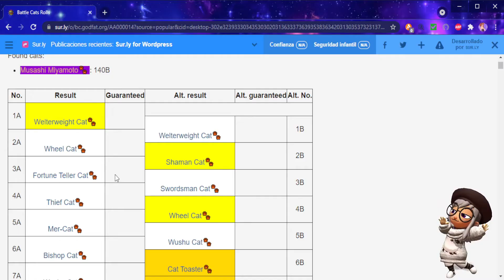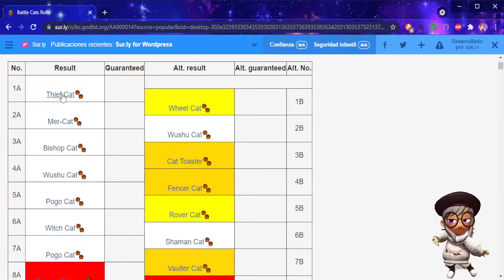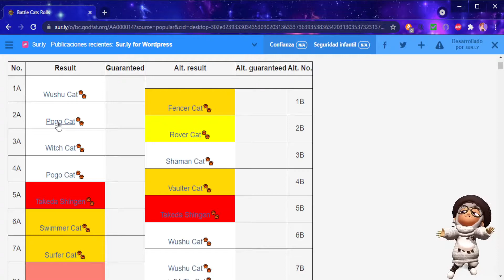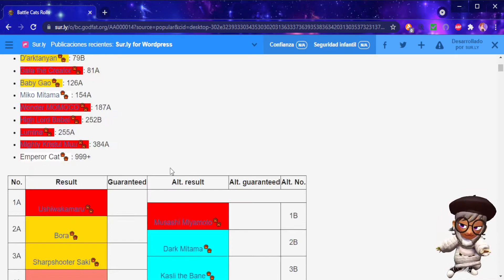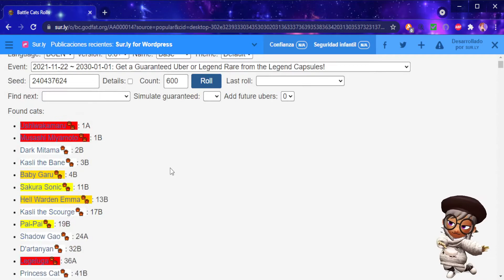The Battle Cats | Guaranteed Legend Rare with legend ticket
If you guys want to i can make a video detailing everything about seed tracking most likely it will be divided in parts.